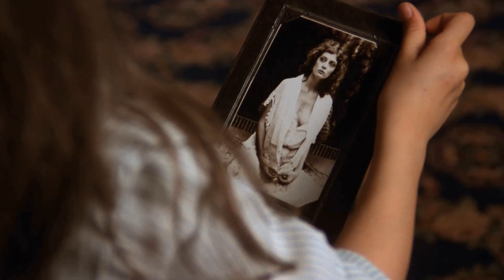Current Generation's Data Indicate: Pretty Baby Movie Is Unappreciated by the New Generation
Brooke Shields as Violet
Keith Carradine as Bellocq
Susan Sarandon as Hattie
Frances Faye as Nell
Antonio Fargas as Professor
Matthew Anton as Red Top
Diana Scarwid as Frieda
Barbara Steele as Josephine
Seret Scott as Flora
Cheryl Markowitz as Gussie
Susan Manskey as Fanny
Laura Zimmerman as Agnes
Miz Mary as Odette
Gerrit Graham as Highpockets
Mae Mercer as Mama Mosebery
Don Hood as Alfred Fuller
Pat Pierre Perkins as Ola Mae
Von Eric Thomas as Nonny
Sasha Holliday as Justine
Lisa Shames as Antonia